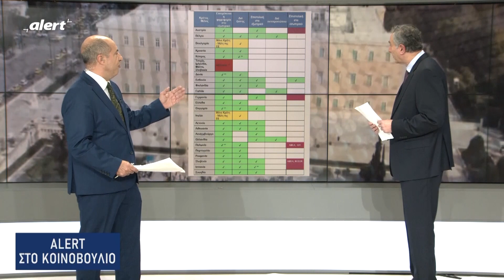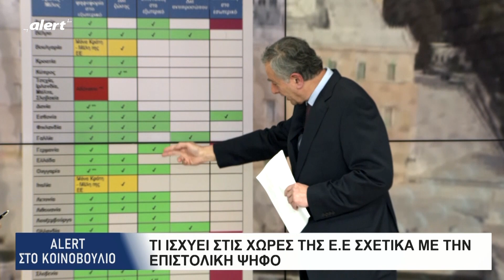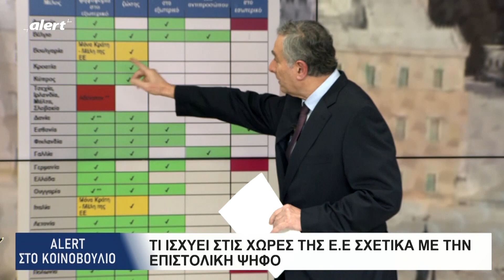Τι ισχύει στις χώρες της Ε.Ε σχετικά με την επιστολική ψήφο || alert ΣΤΟ ΚΟΙΝΟΒΟΥΛΙΟ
ΣΑΒΒΑΤΟ 30/12/2023